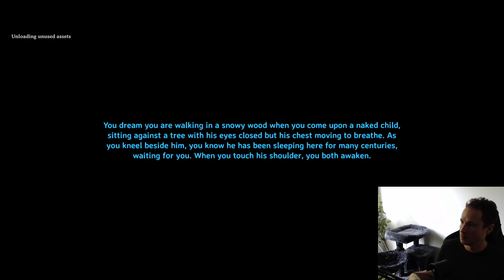Valheim: Part 77